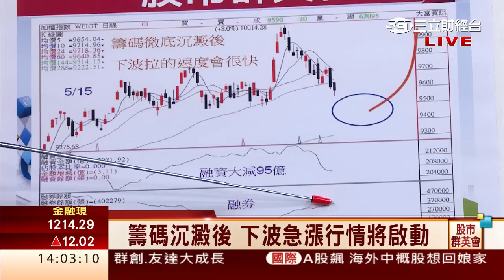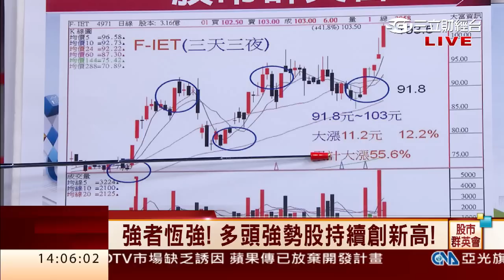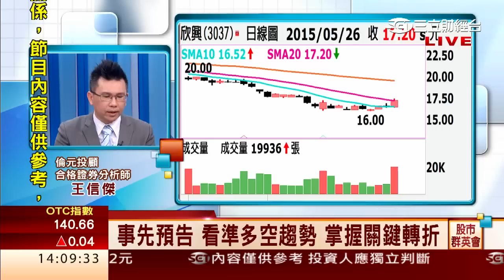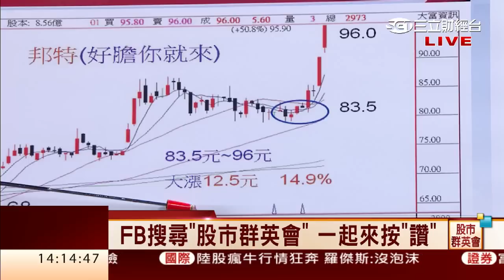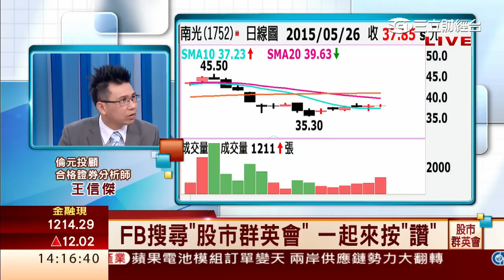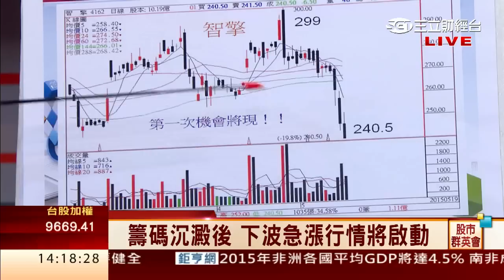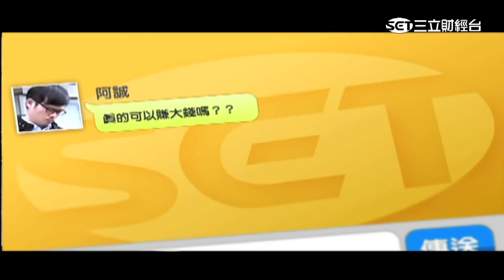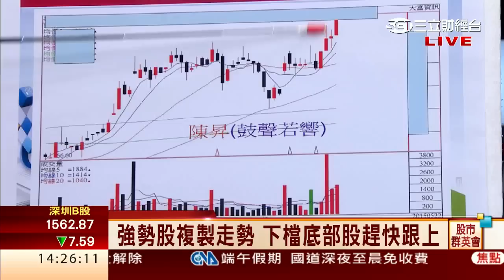王信傑-0526 強勢股不會等人 邦特連續噴出大漲15%∣股市群英會∣三立財經台CH88